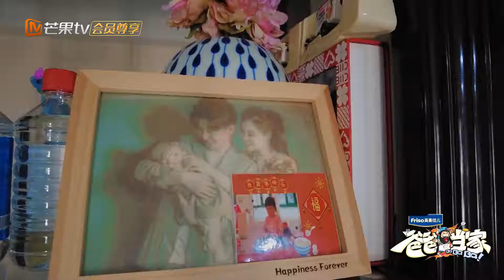《爸爸当家》沉浸版第24期：【张效诚带娃记】 西西给爸爸端水洗脚超懂事 Daddy at Home EP24丨MangoTV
爸爸当家，让妈妈轻松一下！芒果TV首档男性全职育儿观察真人秀，定档5月10日！加入MangoTV VIP，每周二中午《爸爸当家》完整版会员抢先看：

简介：《爸爸当家》节目聚焦当前社会“全职爸爸”育儿现象，邀请全职照顾孩子的四位素人爸爸，开启一场长达100天的爸爸当家生活，探讨家庭教育中男性角色的重要性，输出正向家庭教育观，展现良好家风，促进社会和家庭和谐，为国家新时期的生育政策助力。